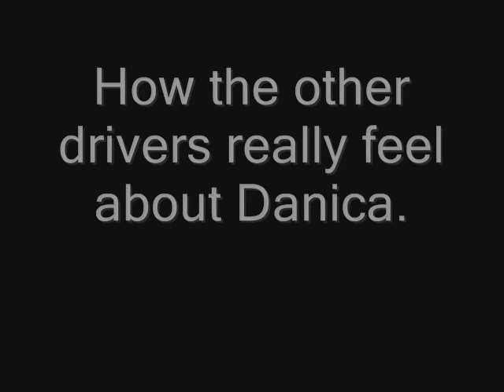How The Other Drivers REALLY Feel About Danica Patrick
This video sums up how the other drivers in Nascar really feel about Troll Hype. It's time for her to go home.